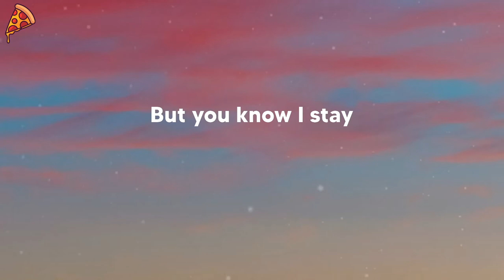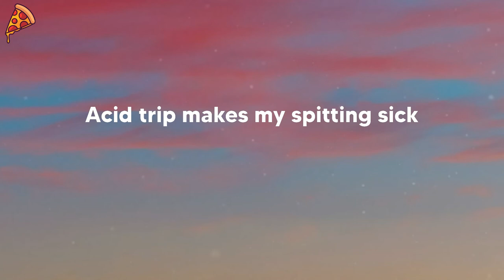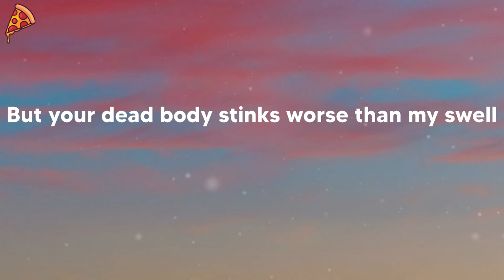Yung Lean - Ginseng Strip 2002 (lyrics)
🍕 Lyrics:
2003